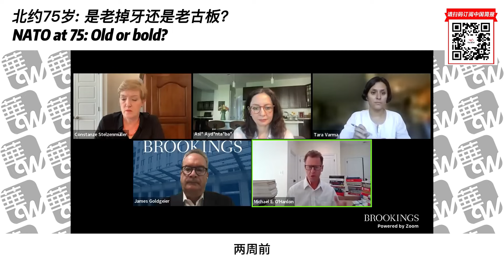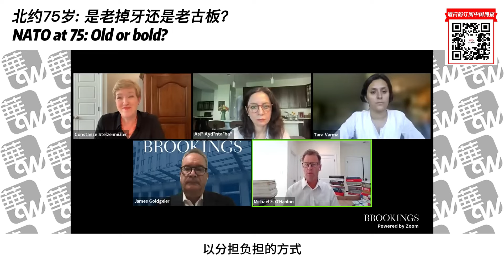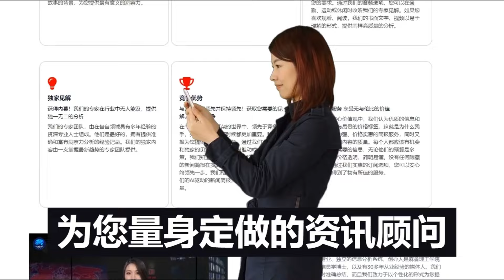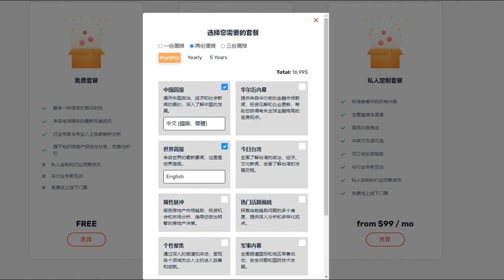北约75岁: 是老掉牙? 还是老古板? | 华尔街现场